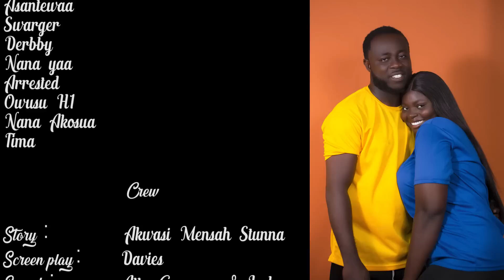THE COUPLES EP 29👩‍❤️‍👨🕺🏻💃🏽